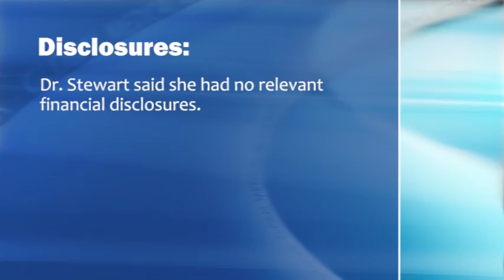Airway Abnormality May Be Linked to Autism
Children with a doubling of the lower airways on bronchoscopy had a diagnosis of autism or autism spectrum disorder, in a small study, Dr. Barbara A. Stewart says.